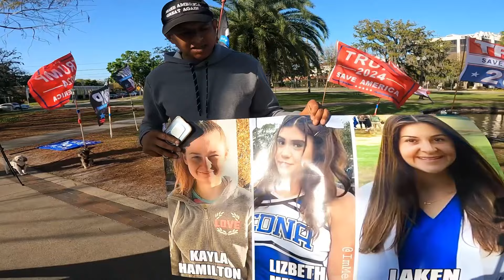Deport the illegals flag wave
Deport every single Ilegal as soon as possible.   Come in the country the right way.  Get in line.